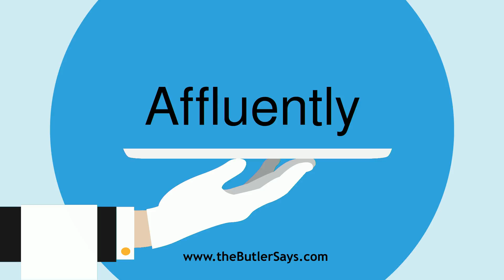Learn how to say this word: "Affluently"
This is the definition of "Affluently":
adv.  Abundantly; copiously.